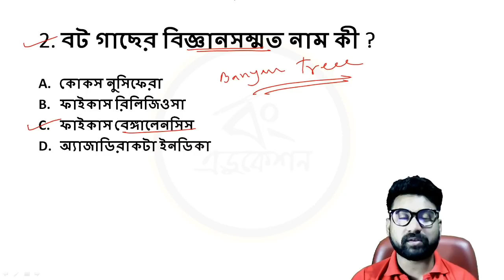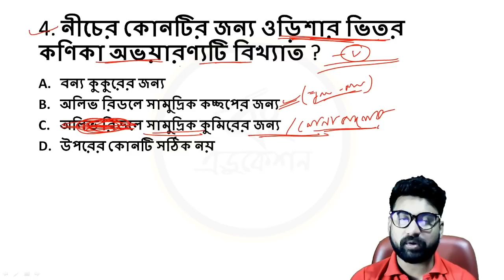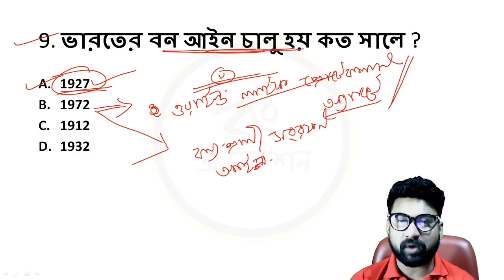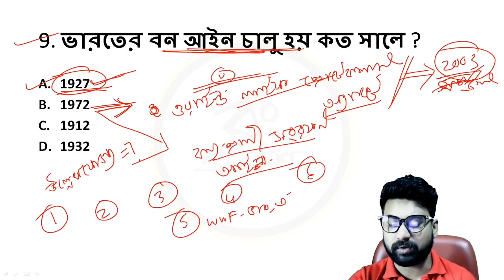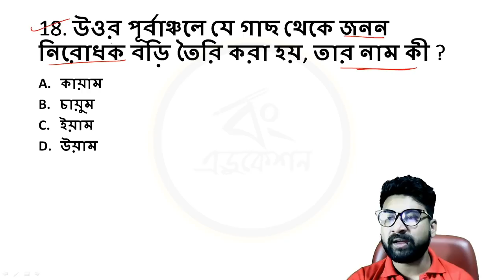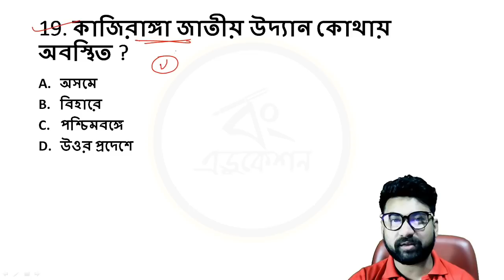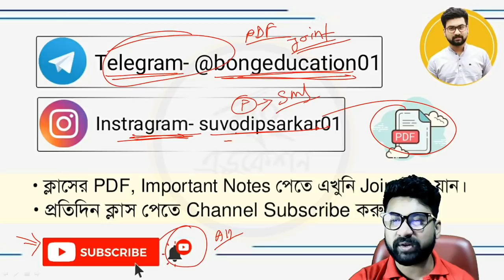Environment Science (EVS MCQ) | Practice Set 36 | Primary TET Exam Preparation 2020 | Bong Education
Helpline - 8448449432 Environment Science (EVS MCQ) | Practice Set 36 | Primary TET Exam Preparation 2020 | Bong Education

● Your Queries-
1. west bengal primary tet
2. Wb primary tet exam preparation 2020
3. Primary tet exam prepration
4. environment science qustion and answer in bengali
5. tet evs qustions 2020
6. wb primary tet coaching class 2020
7. primary tet exam practice set
8. primary tet evs class
9. environment science important qustions for wb primary tet 2020 exam
10. west bengal primary tet suggestion 2020
11. primary tet model qustions paper in bengali
12. evs mcq qustions pdf in bengali
13. west bengal primary tet syllabus pdf download 2020

West Bengal Primary TET 2020 Suggestion Download for Environment Science Subject. Practice Primary TET free Online Mock Test with all the probable question pattern. Learn more about the new syllabus and question type for West Bengal Primary TET 2020 Exam. TET online mock test for Environment Science topic.